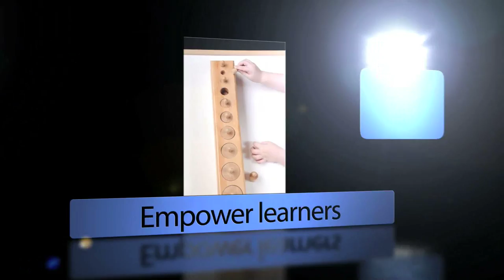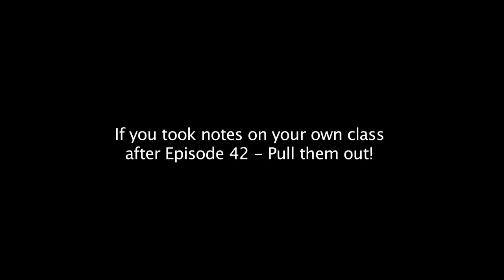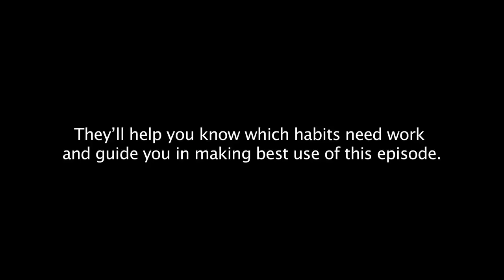What Does it Take to "Do" Montessori? [MFE #50]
Consider what is needed to create a genuine Montessori environment for your child - as well as the children in your school community. Evaluate your own Montessori practice and decide where you need to improve. In the second segment, find out habits and exercises you can include to start your school year. Learn tips to make this start your year the best yet. It is time to change the conversation about education.